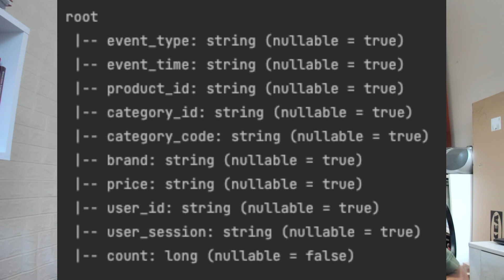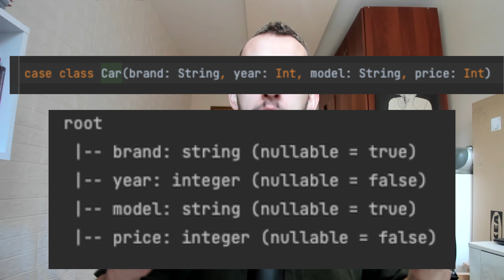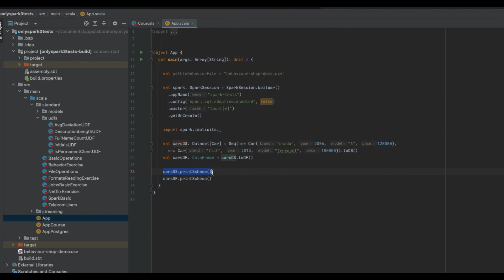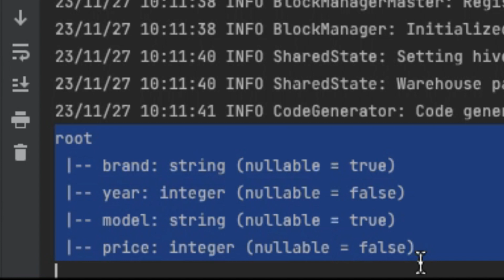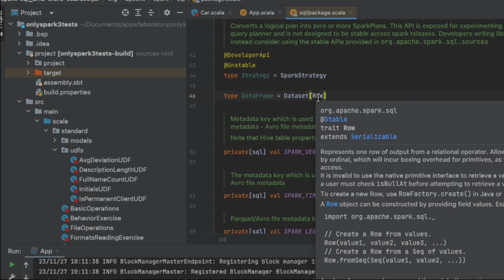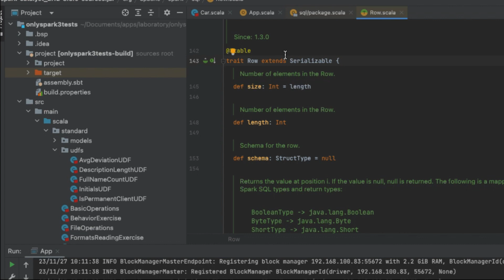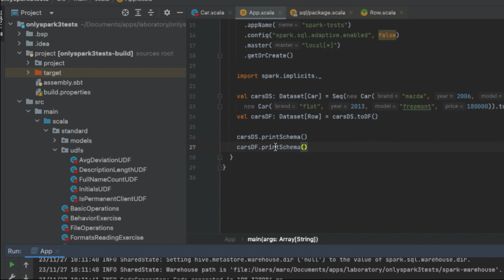Dataset vs DataFrame (Apache Spark) [Poranna Rozgrzewka BigDatowa] #7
Czym różni się DataFrame od Dataset w Apache Spark? Dziś opowiadam właśnie o tym. Różnica jest subtelna, ale warto ją znać! Szczególnie przed rozmową rekrutacyjną;-)

W nowej serii rozgrzewamy się od rana! A konkretne rozgrzewamy mózgi!
Zasady:
1. Ja przedstawiam Ci esencję wąskiego zagadnienia na dany dzień.
2. Ty przez całe wideo skupiasz się i spisujesz słowa kluczowe
3. Po zakończeniu opowiadasz krotko o tym co było dzisiaj na "Rozgrzewce".

Napisz w komentarzu, czy zrozumiałeś oraz która to Twoja Rozgrzewka!

Muzyka: Good Morning - life Art Music